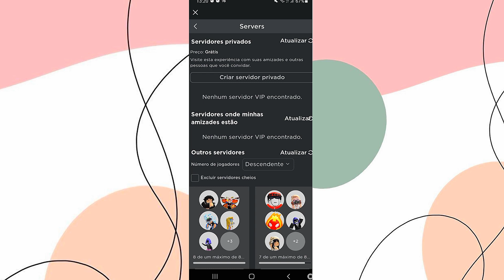COMO PEGAR NOVO ITEM GRÁTIS NO ROBLOX | FANTASIA DE FLIPERAMA